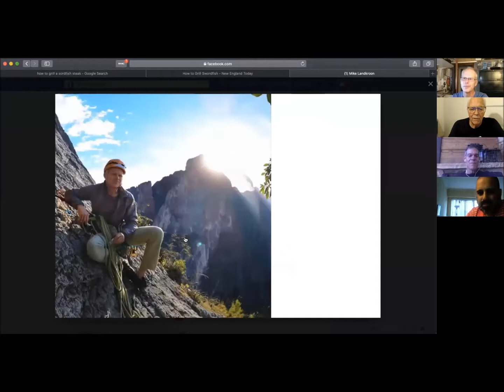ZOOM 8 20 19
rds and Carla ann toasting the 1st anniversary of the connsumation of their affair THIS IS A TYPICAL ZOOM session. join us See hundreds more at my new channel PLEASE SUBSCRIBE.